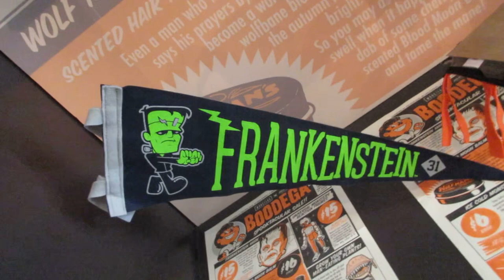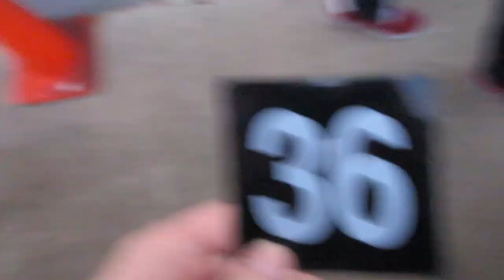Summer Slime Sofubi and more!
Mitch and I decided to head down San Diego way for some cool off-site events coinciding with SDCC this year! Summer Slime was the main draw but we also got to check out more fun toys and shit at Super7 and Bait.

Follow all these amazing artists on instagram @paulkaiju @jmrampage and @bananaspoons

Give mitch a follow at MaddchiLLmitch on Insta
Also the toy bros Sam @samthemop and Quinton @beastforce5